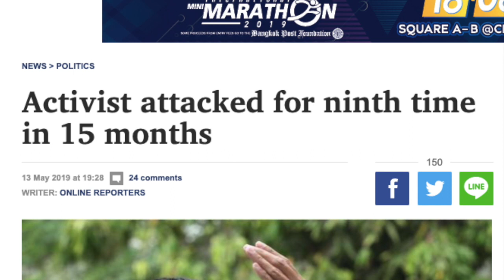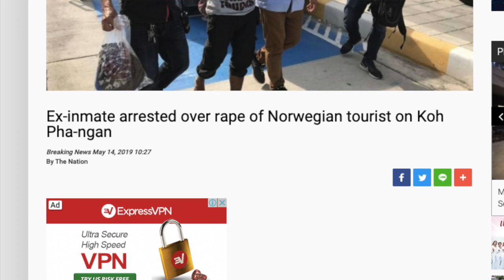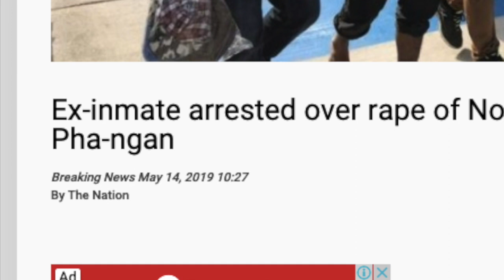นักเคลื่อนไหวถูกซ้อมเป็นครั้งที่9 14 05 19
เรียนภาษาอังกฤษกับ แอนดรูว์ บิ๊กส์ ได้ที่ ABC หรือ
BEC-TERO Education Company Limited
📬3199 Maleenont Tower (BD1) 22rd Floor, Klongtan, Klongtoey, Bangkok 10110
Line: @andrewbiggs (มี @ ข้างหน้า)